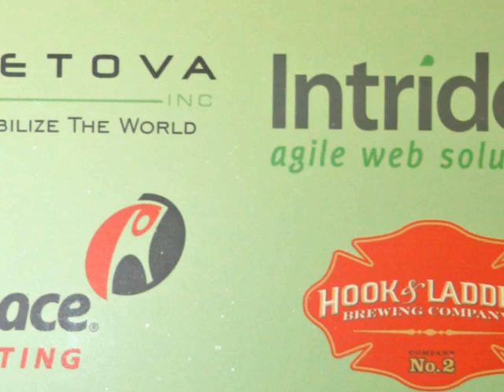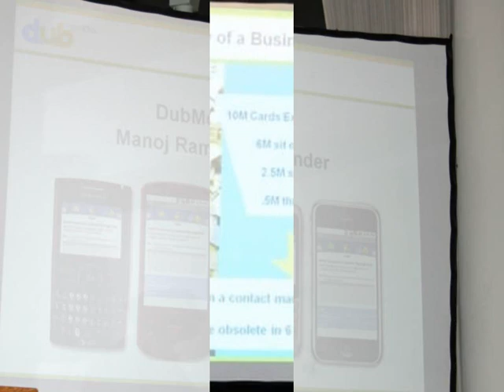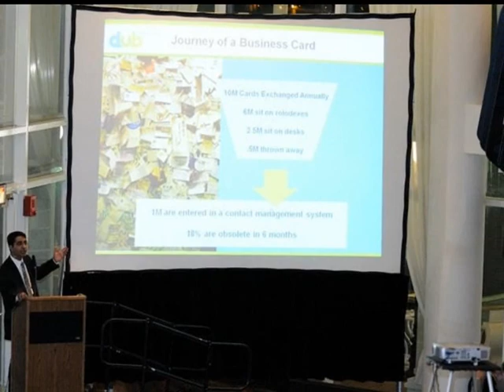DUB Launch Party Big